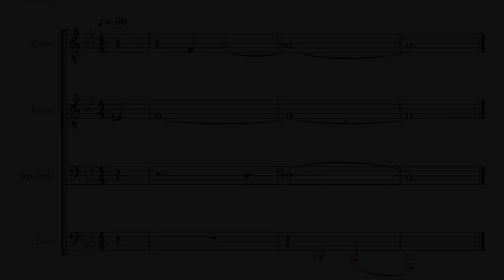That's All (Tag) (Key of F)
Ignore the bad audio quality, had to record with my phone, due to unfortunate circumstances.